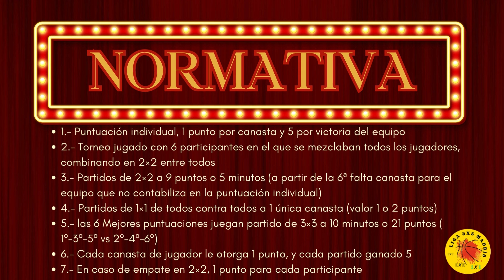Partido 8 - 2x2 David - Izan Vs Paco - Abel - 24/11/2023 - 3 en 1 basket en juego - Torneo 2x1x3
Se celebró el 24 de Noviembre 20:00h a 22:30h de 2023
7 jugadores - 2h y media de basket
Formato Reglas fiba 3x3
Lugar de celebración: Gimnasio del Colegio 6 de diciembre de colmenarejo
Normas del juego:
1.- Puntuación individual, 1 punto por canasta y 5 por victoria del equipo
2.- Torneo jugado con 6 participantes en el que se mezclaban todos los jugadores, combinando en 2×2 entre todos
3.- Partidos de 2×2 a 9 puntos o 5 minutos (a partir de la 6ª falta canasta para el equipo que no contabiliza en la puntuación individual)
4.- Partidos de 1×1 de todos contra todos a 1 única canasta (valor 1 o 2 puntos)
5.- las 6 Mejores puntuaciones juegan partido de 3×3 a 10 minutos o 21 puntos ( 1º-3º-5º vs 2º-4º-6º)
6.- Cada canasta de jugador le otorga 1 punto, y cada partido ganado 5
7.- En caso de empate en 2×2, 1 punto para cada participante

Para mas info e inscripciones: (contáctanos para conocer fechas de los juegos)

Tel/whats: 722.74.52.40